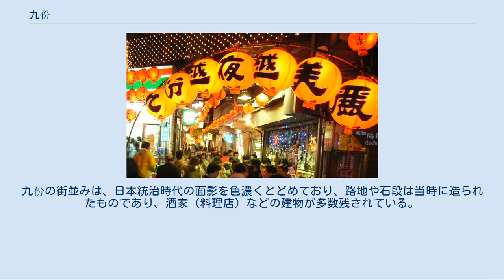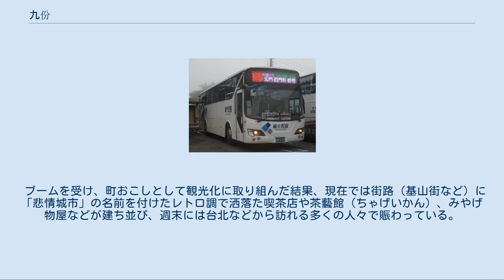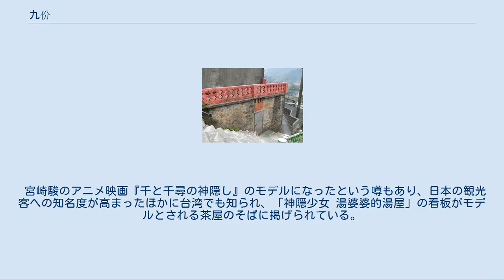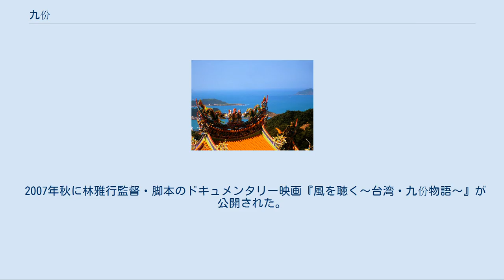九份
九份（きゅうふん、ジォウフェン、チゥフェン）は、台湾北部の港町基隆市の近郊、新北市瑞芳区に位置する山あいの町である。
 九份という地名の由来はいくつかある。
 台湾語ではカウフン (kau2-hun7)、あるいはカウフナ (kau2-hun7-a2)、中国語（台湾華語）ではジォウフェン、チゥフェン（注音: ㄐㄧㄡˇ ㄈㄣˋ、拼音: Jiǔfèn）という。
 その昔、九份は台湾の一寒村に過ぎなかったが、19世紀末に金の採掘が開始されたことに伴い徐々に町が発展し、日本統治時代に藤田組によりその最盛期を迎えた。
九份の街並みは、日本統治時代の面影を色濃くとどめており、路地や石段は当時に造られたものであり、酒家（料理店）などの建物が多数残されている。
 しかし、第二次世界大戦後に金の採掘量が減り、1971年に金鉱が閉山されてから町は急速に衰退し、一時人々から忘れ去られた存在となっていた。
 1989年、それまでタブー視されてきた二・二八事件を正面から取り上げ、台湾で空前のヒットとなった映画『悲情城市』（侯孝賢監督）のロケ地となったことにより、再び脚光を浴びるようになる。
映画を通じて、時間が止まったようなノスタルジックな風景に魅せられた若者を中心に多くの人々が訪れ、メディアにも取り上げられるなど、台湾では1990年代初頭に九份ブームが起こった。
 ブームを受け、町おこしとして観光化に取り組んだ結果、現在では街路（基山街など）に「悲情城市」の名前を付けたレトロ調で洒落た喫茶店や茶藝館（ちゃげいかん）、みやげ物屋などが建ち並び、週末には台北などから訪れる多くの人々で賑わっている。
また、世界の旅行ガイドブック（台北付近）にも多数紹介されており、今では台湾を代表する観光地のひとつとして定着している。
 宮崎駿のアニメ映画『千と千尋の神隠し』のモデルになったという噂もあり、日本の観光客への知名度が高まったほかに台湾でも知られ、「神隠少女 湯婆婆的湯屋」の看板がモデルとされる茶屋のそばに掲げられている。
一方、スタジオジブリや宮崎により、これは公式に否定されている。
 2008年11月末、経済部の中小企業処は「（民國）97年度革新科学技術の応用群聚計画」を実施し、九份地区に群聚のウェブサイト、無料の無線Wi-Fi（利用範囲は基山街と豎崎路の人気があるスポットの約90%を含む）、ネット商店、リアルタイム映像システム（九份風景と人潮および天気を見られる）、QRコードシステム（商店と商品の紹介）などの関連技術を導入し、古い町の九份でも現代的なデジタル技術を活用できるようになっている。
 2007年秋に林雅行監督・脚本のドキュメンタリー映画『風を聴く〜台湾・九份物語〜』が公開された。
 同作のナレーションを担当する一青妙と挿入歌として楽曲「大家（ダージャー）」を提供とした歌手一青窈の父親は九份の元金鉱主であり、一青姉妹にとって九份は亡き父の故郷に当たる。
「大家」は亡くなった父親への想いを歌った曲である。
 台鉄宜蘭線 瑞芳駅 から路線バスかタクシー。
☆ 日本語表記に対応した台北客運965路のバス 九份にはホテル（中国語で飯店、旅社）がなく、宿泊施設は主に民宿である。